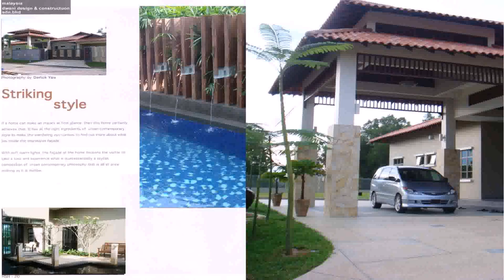Contemporary House Design In Malaysia (see description) (see description)